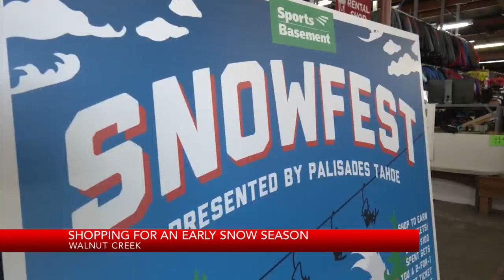Shoppers gear up for ski season in Sierra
KRON4's Charles Clifford reports.